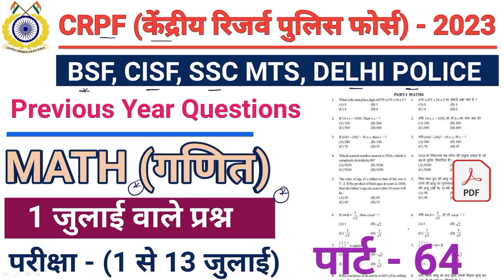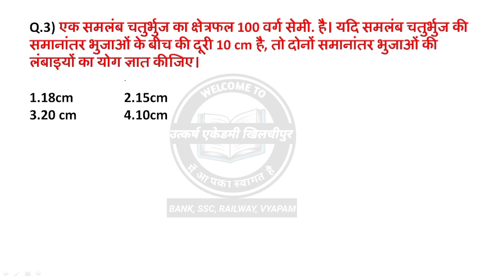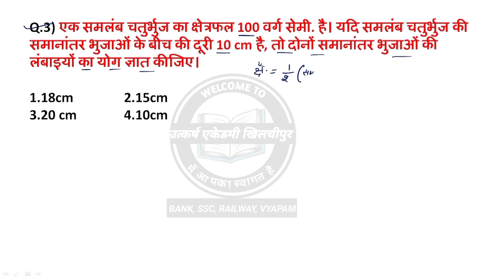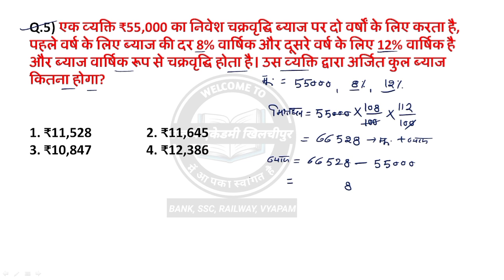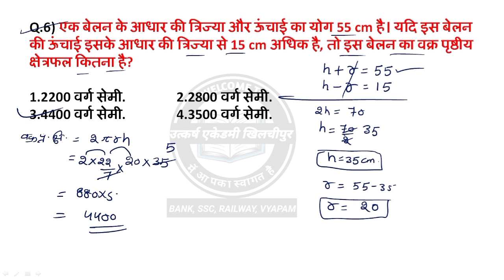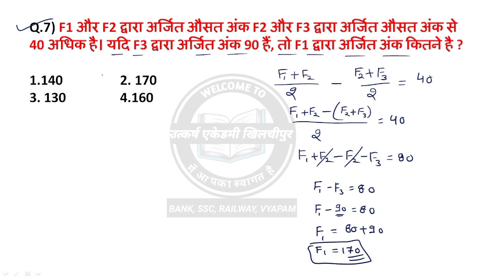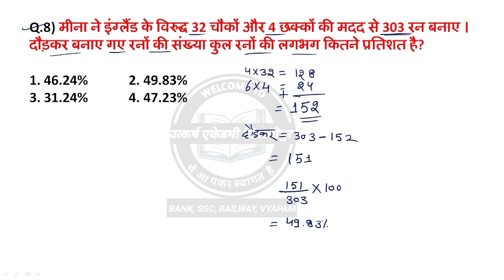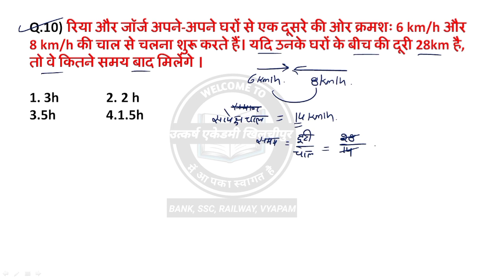Crpf trademan 2023 math Previous Year Question | Delhi Police math practice set-64 | Ssc math class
crpf trademan most important math question
crpf trademan math practice questions
math practice questions for crpf exam 2023
crpf pariksha kese pas kare
crpf exam 2023 syllabus
crpf exam original question paper
crpf trademan exam paper
math short trick for competitive exam 2023
bsf tradesman daily math class
delhi police constable 2023 math
delhi police 2023 math practice set
ssc mts 2023 math previous year question
ssc mts 2023 daily math class
delhi police constable 2023 daily math class
math short trick for all Competitive Exam

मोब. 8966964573